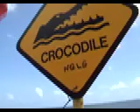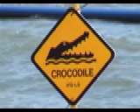Cairns Crocodile Terrorize City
Life in Cairns Australia will never be the same after a RADIO ACTIVE CROCODILE has closed beaches and sent panic into every home